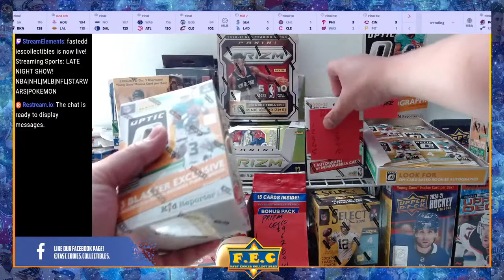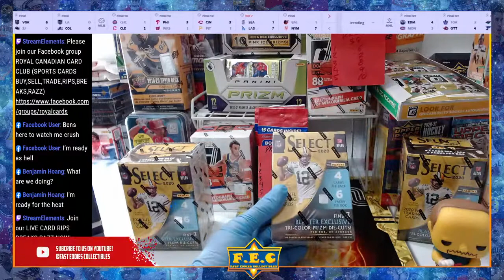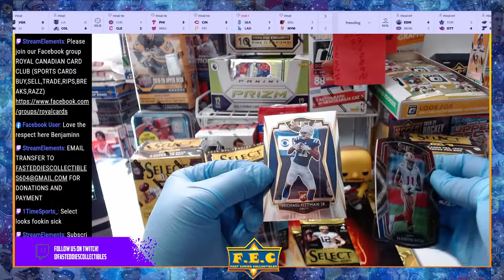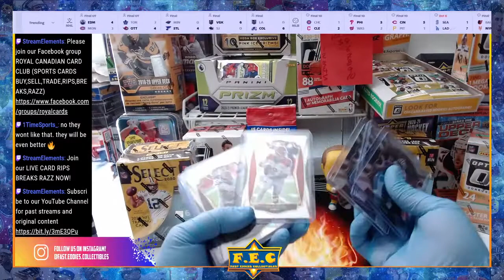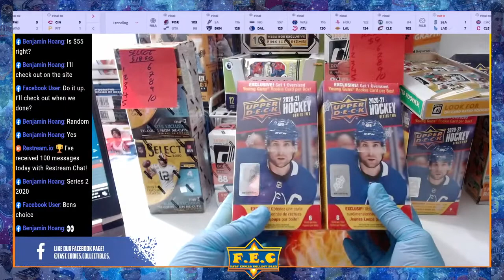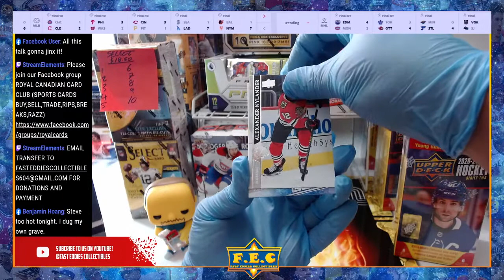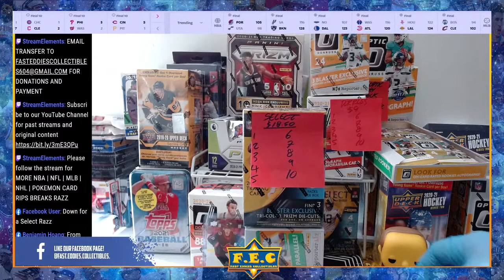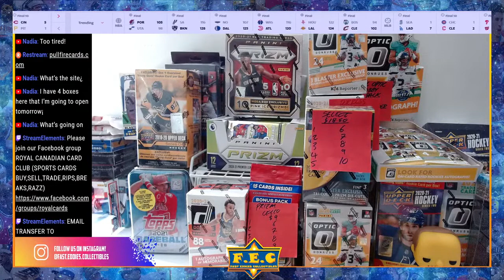LATE NIGHT SHOW! NBA|NHL|MLB|NFL|STARWARS|POKEMON